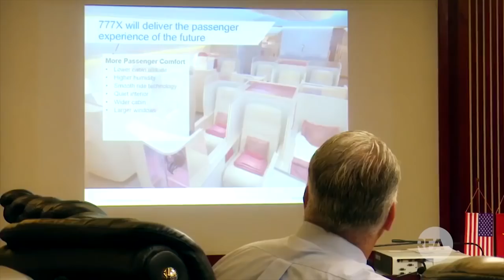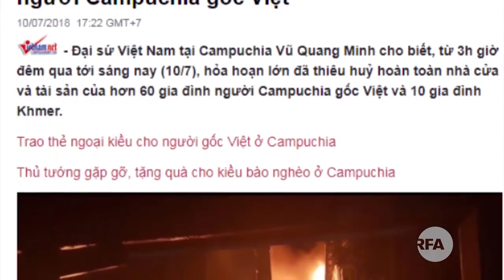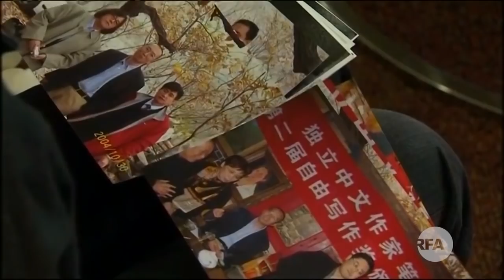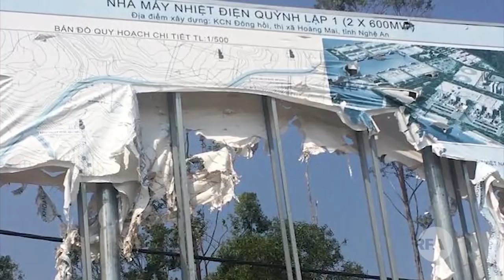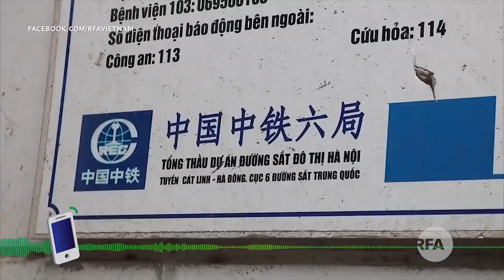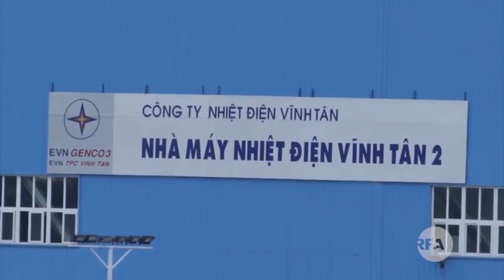Thống đốc ngân hàng TQ công bố sụp đổ kinh tế khi Donald Trump khai hỏa cuộc chiến thương mại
Thống đốc ngân hàng Trung Quốc tuyên bố sụp đổ kinh tế khi Donald Trump khai hỏa cuộc chiến thương mại Mỹ - Trung

Thái Lan giải cứu thành công tất cả các nạn nhân bị kẹt tại hang động Tham Luang